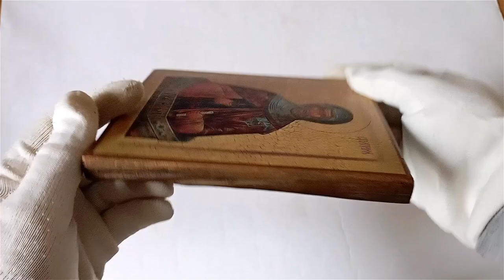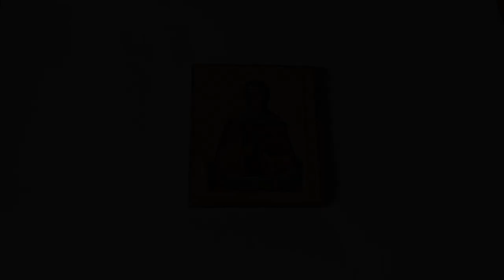Simeon Stylites Icon